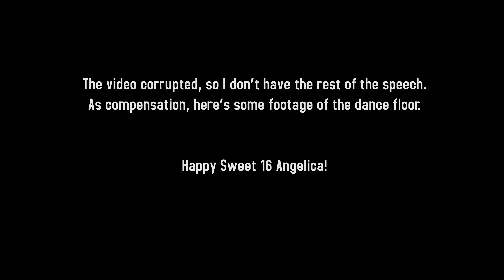Sweet 16 | 9.14.2022 to 9.20.2022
We head to the Sweet 16 of my cousin, Angelica!